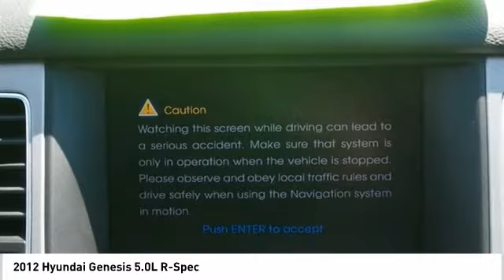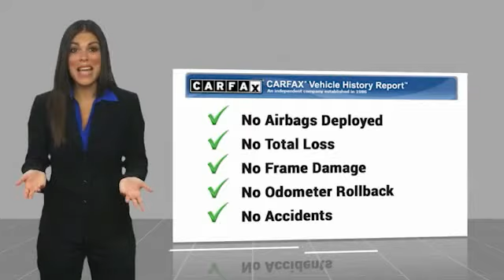2012 Hyundai Genesis 5.0L R-Spec UsedNew or Used 69143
2012 Hyundai Genesis 5.0L R-Spec

This Black Noir Pearl 2012 Hyundai Genesis 5.0L R-Spec might be just the sedan for you.  It has a 8 Cylinder engine.  We've got it for $16,884.  It has a gorgeous black noir pearl exterior and a jet black interior.  Call today and take this one out for a spin!